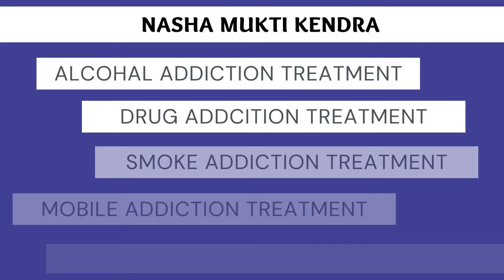Nasha Mukti Kendra Ajmer, Best Nasha Mukti Kendra Ajmer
NASHA MUKTI KENDRA Ajmer is one of the leading anti-drug treatment center in Ajmer. Samarpan Nasha Mukti Ajmer is one of the best rehab centers in India. To transform the life and values of not just our client but also his family and society as a whole and for every person to dawn upon the realization that life can be lived, and be celebrated even without the use of any substance.